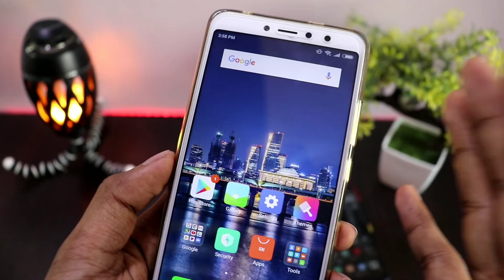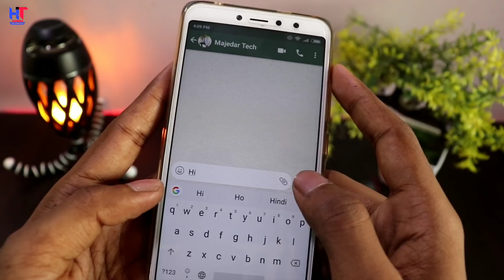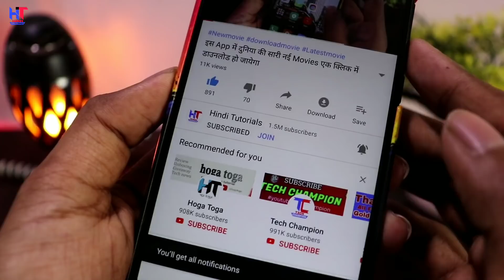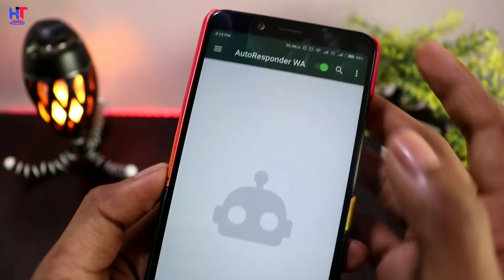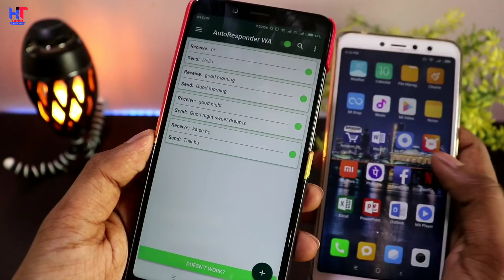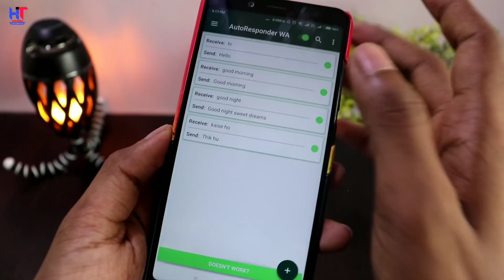आप सोते रहेंगे WhatsApp खुद मैसेज का जवाब देता रहेगा | By Hindi Tutorials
Hello friends. !

Dosto es Video me ham baat karne wale hai WhatsApp ke ek Kamal se Secret Trick ke baare me , es trick se agar AAP so rahe honge  aur aapko koi WhatsApp pe message karega to uska reply whatsapp khud de dega aapko koi jarurat nhi padegi WhatsApp open karne ki ! Sabko ye esiliye reply karega ! Video pasand aaye to ThoKoLike